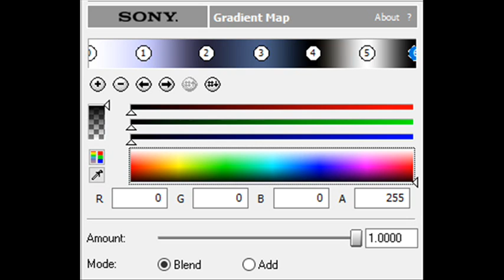How to Make UpdikeFlangedSawChorded